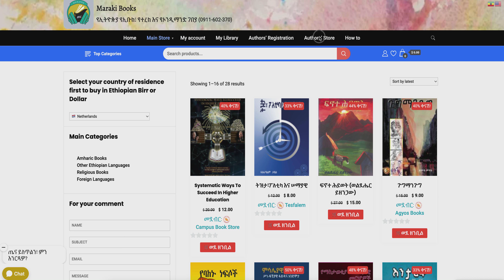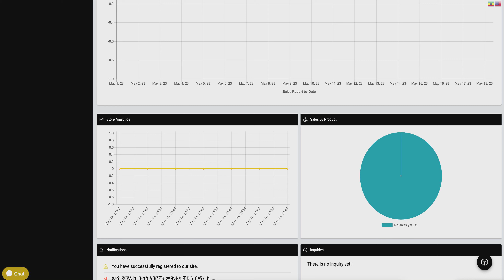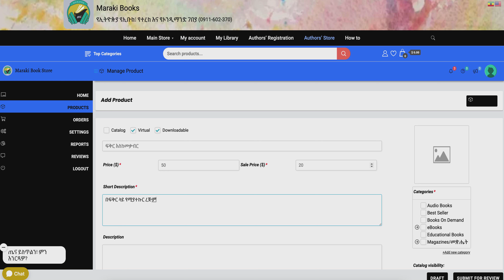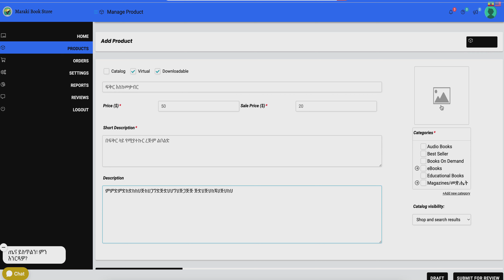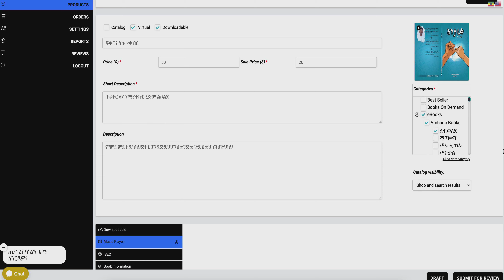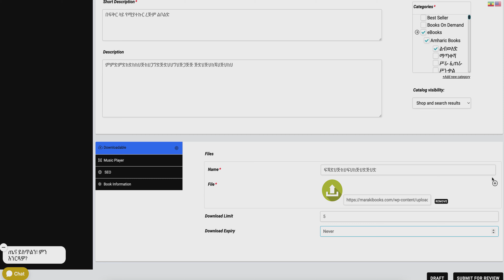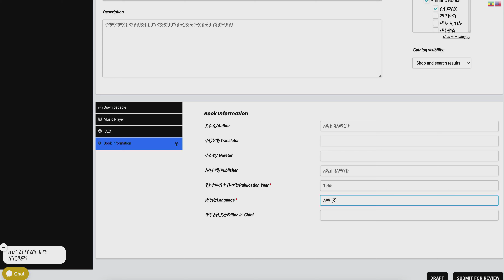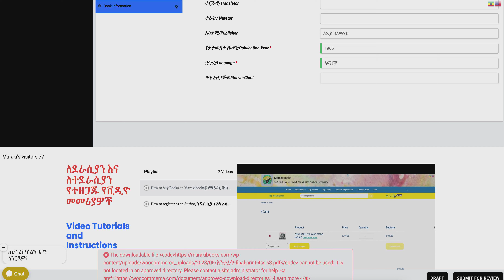How to upload Books in Ethiopia | Amazon | MarakiBooks.com| Author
ደራሲ ነኝ፥ ማራኪ ቡክስ ላይ ተመዝግብያለሁ፤ መጽሐፍ እንዴት ልጫን?